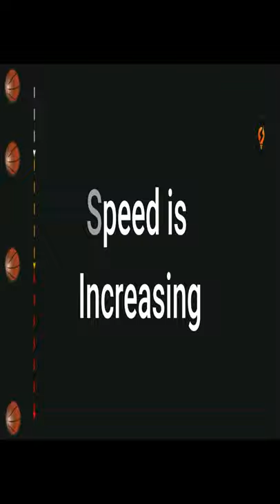🔥🔥Projectile Motion🌍👌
About video :- 🔥🔥Projectile Motion🌍👌